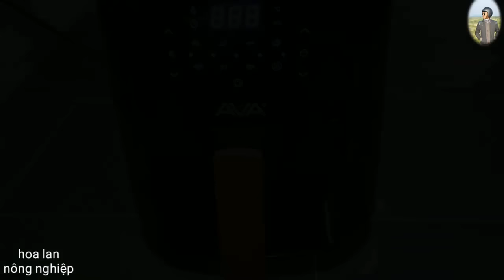Khu Vườn Thú Vị | Bí Quyết Giữ Cho Lan Hồ Điệp Xanh Tốt Khi Vàng Lá